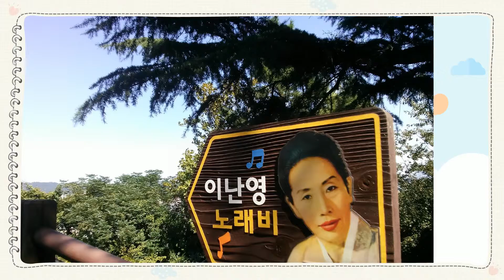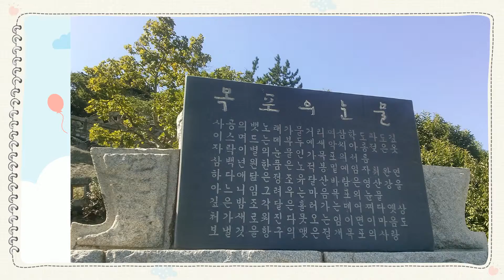목포 유달산 2017